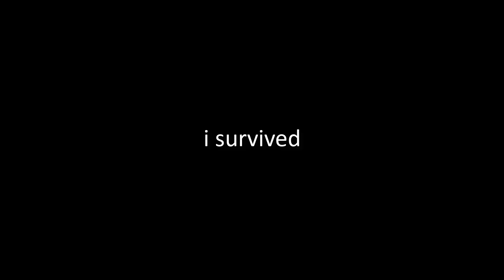JAX INVISIBILITY HACK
JAX WITH DUSKBLADE OF DRAKTHARR. JHIN THINKS I HAVE A INVISIBILITY HACK.. GG RIOT. FULL LETHALITY JAX IS BROKEN. RIOT PLS NERF FULL LETHALITY / ASSASSIN JAX.

1 like= 1 challenger xd